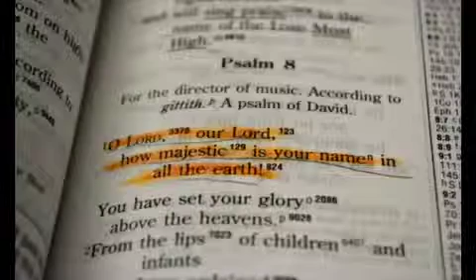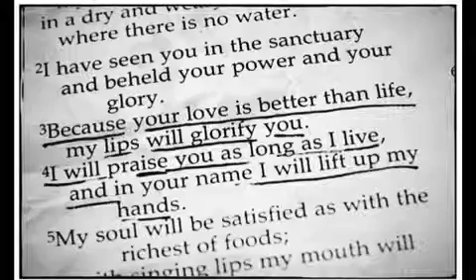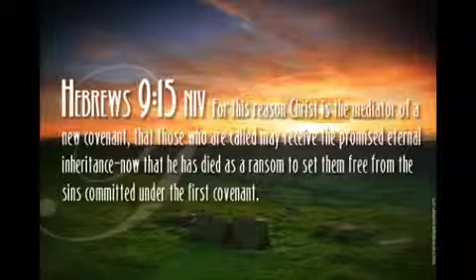The wonder of the cross